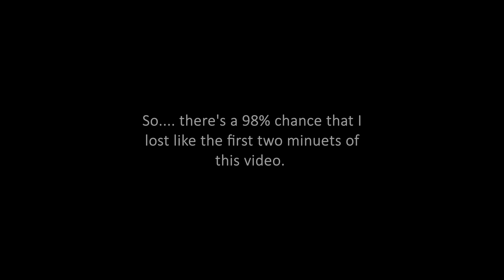MONSTA X 몬스타엑스 'Love Killa' MV | REACTION!!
SINCE WHEN JOOHEON?!?!

x_caitlyn_

x__caitlyn